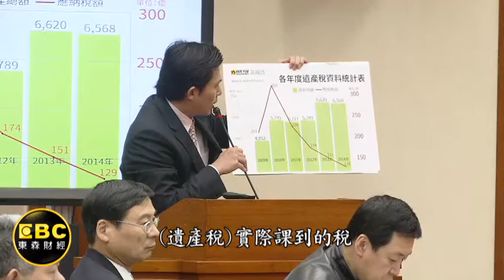新財長許虞哲?朱澤民? 張盛和:是口袋名單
台股15日大跌百點，市場解讀是擔心準閣揆林全上任後加稅所引起，國民黨立委賴士葆今(16)出席財委會把張盛和跟林全拿來比較一番，倒是未來誰是新任財政部長，張盛和脫口而出，現任財政部常務次長許虞哲、前健保局總經理朱澤民，這兩個人就是林全口袋名單！